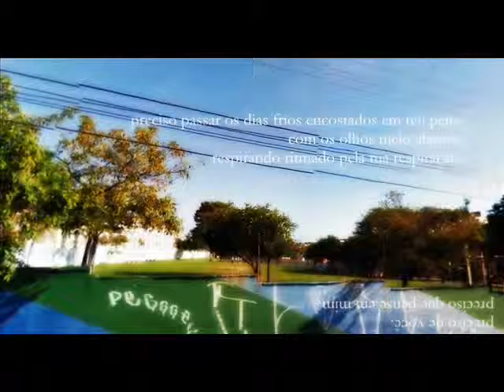Why Kids Kill - Vila Iane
Equipamento usado:
 Condor CT-10 SM
 Zoom G1NX AK
 Boss Fz-2